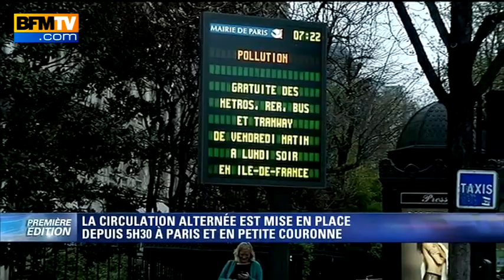Circulation alternée: Christophe Delay à vélo interviewe Christophe Najdovski- 17/03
Ce lundi, en Ile-de-France, seuls les véhicules possédant une plaque d'immatriculation qui se termine par un chiffre impair ont le droit de circuler. Christophe Delay, présentateur de la matinale de BFMTV, a décidé d'enfourcher son vélo pour sillonner les rues de Paris. Il interviewe ici Christophe Najdovski, adjoint à la mairie de Paris et tête de liste EELV à la mairie de Paris.